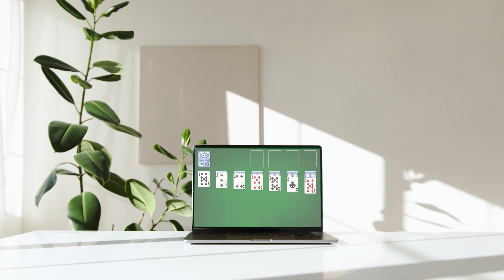Suoni rilassanti di un ufficio comunale per 1 ora / vento tra gli alberi, grilli e gocce d'acqua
Suoni rilassanti di un ufficio comunale che trasmettono calma e pace per rilassarsi e stare bene, prendere sonno, far addormentare proprio figlio. Una valida alternativa rilassante alla musica per concedersi un po' di relax o addormentarsi.

Capitoli
00:00 Introduzione
0:15 Suona il telefono
10:30 Non succede più niente
30:00 Anche qui non succede niente
50:00 Se lo guardate ancora mi date una mano